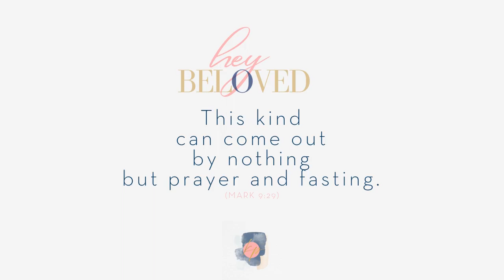How To Fast | Fasting And Prayer For Breakthrough and Deliverance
Hey Beloved, in this video I'm sharing seven principles for fasting and prayer for breakthrough and deliverance. Learn how to fast and pray for victory.